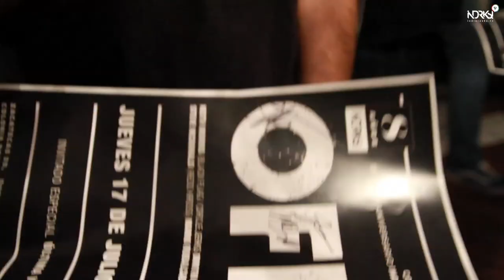OFF! 8 Aniversario de Indie Rocks!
Como parte de una serie de conciertos celebrando 8 años de Indie Rocks!, OFF! pisó por primera vez la Ciudad de México para, entre comilonas de tacos y visitas a centros históricos, Keith Morris, Dimitri Coats, Steve McDonald y Mario Rubalcaba ofrecieran un épico concierto que después de aquel lejano 2006 en que naciera la revista, fuera sin duda una celebración a la altura.